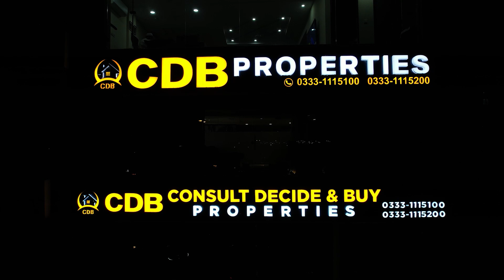Bahria Orchard Lahore | Best Commercial Investment on Prime Location | November 2024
• Jamia Masjid
• Community Parks and Zoo
• Commercial Areas

↪ District One
↪ Lahore Smart City
↪ Lake City
↪ Al-Kabir Town
↪ Alnoor Orchard
↪ New Lahore City
↪ Zaitoon City
↪ BEMC